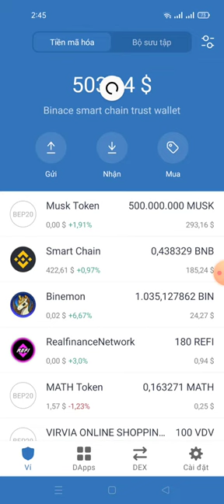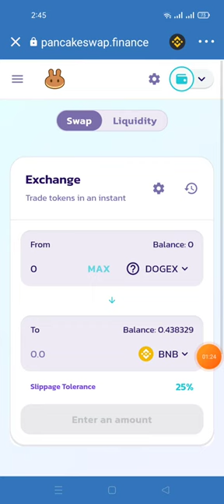😱😱chúc mừng - ae dự án DOGEX đã phân phối mỗi ac được từ 100 ~300$😱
Contract doGex

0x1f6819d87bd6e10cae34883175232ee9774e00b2